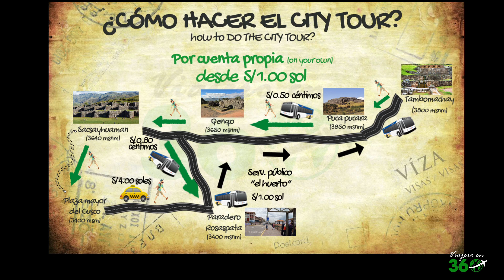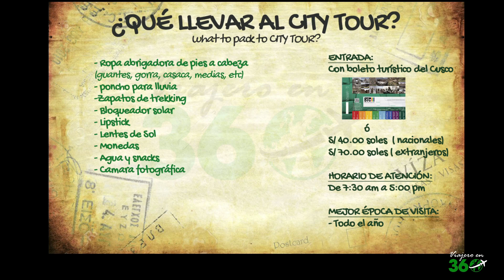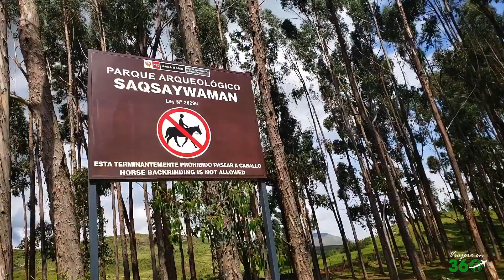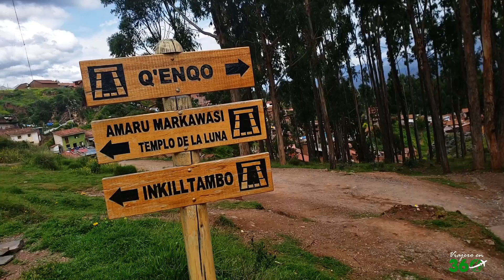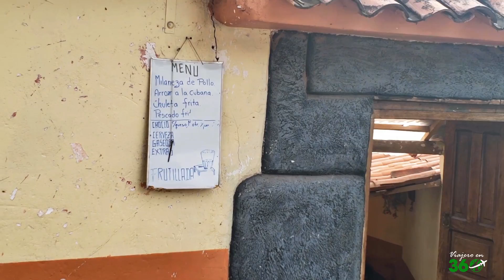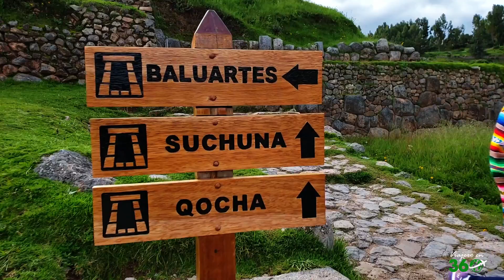CITY TOUR en CUSCO 🚐 por cuenta propia😉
City tour en cusco. con este tour podrás conocer las zonas arqueológicas más representativas del Cusco!!😍

Eso si, es obligatorio comprar el boleto turístico del Cusco para ingresar a estos lugares.. si no sabes que es el boleto turístico aquí te dejo un link donde lo explico